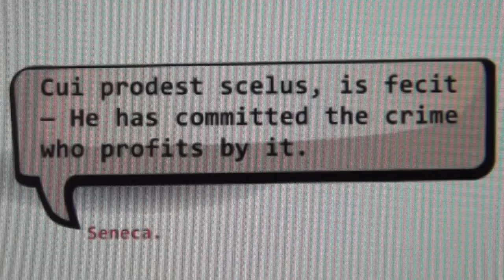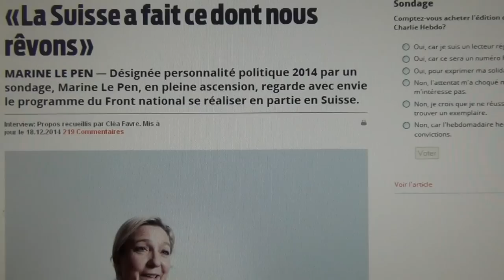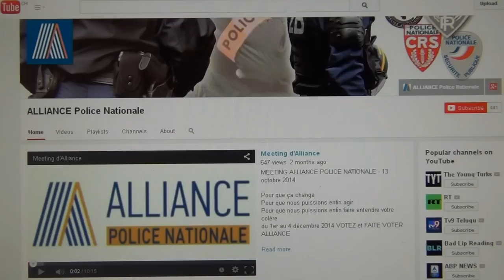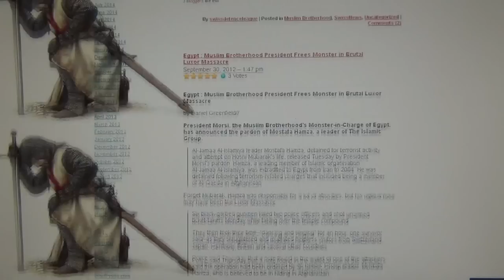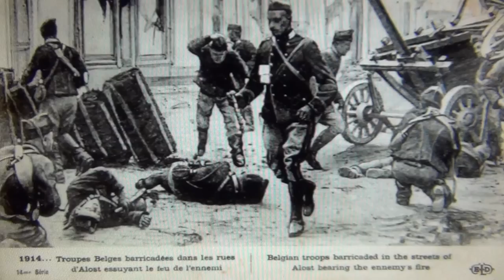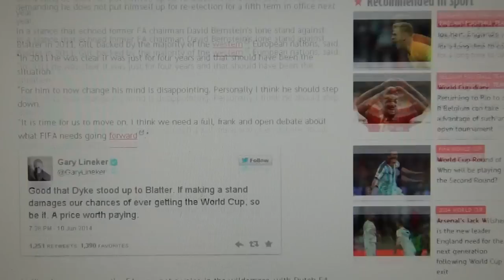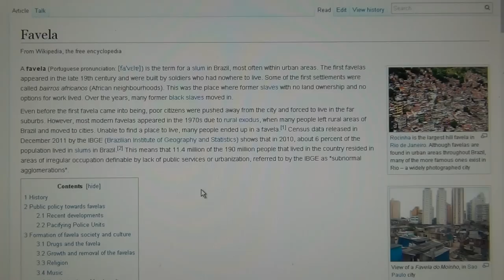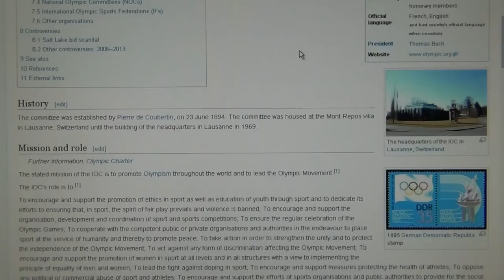Swiss Leaks HSBC Terrorism Conspiracy, Tax Evasion & Paris Attack Complot: "Je SuiSSe Charlie" Hebdo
Swiss Servants Satan`s Seed. This video consists of shorter videos of my other channel chatzefratz edited together into a longer film in order to present the case with more aspects combined for a broader view into the depths swiss organised crime and their involvement into terrorism through the Switzerland`s Nazi Templar banks.